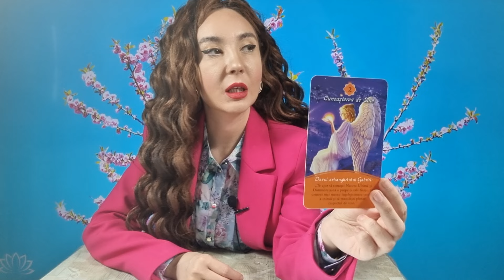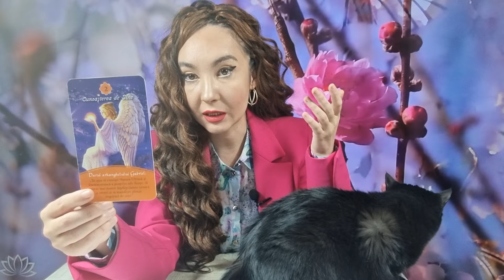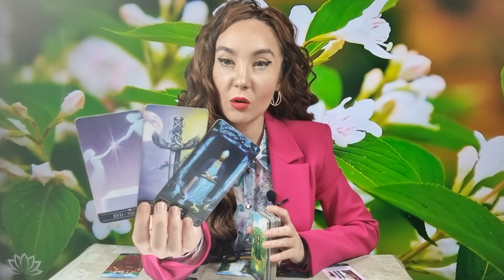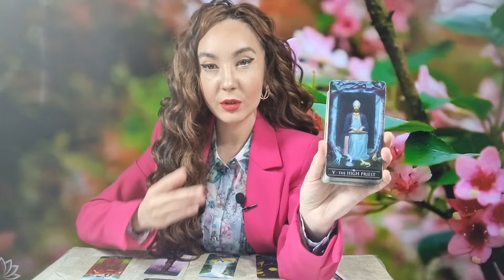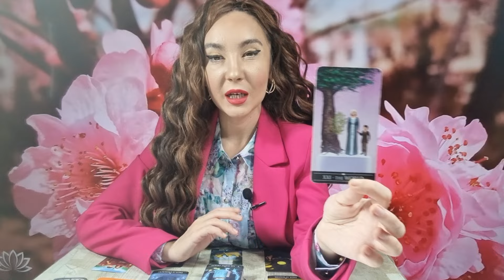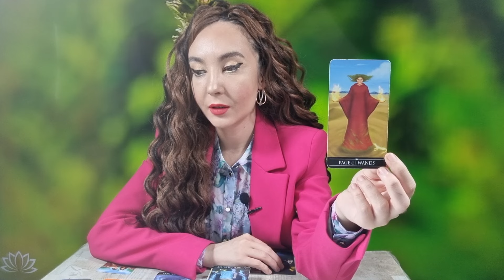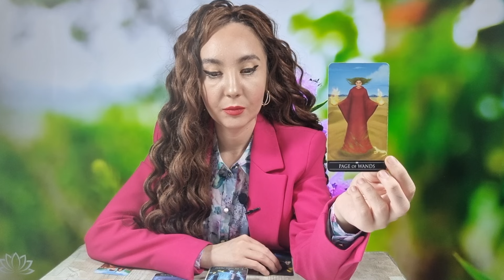𝗣𝗘𝗦𝗧𝗜 ♓️ 𝗠𝗔𝗥𝗧𝗜𝗘 𝟮𝟬𝟮𝟰 🧚‍♀️ 𝗨𝗡 𝗦𝗙𝗔̂𝗥𝗦̦𝗜𝗧 𝗞𝗔𝗥𝗠𝗜𝗖 𝗦̦𝗜 𝗢 𝗠𝗔𝗥𝗘 𝗦𝗖𝗛𝗜𝗠𝗕𝗔𝗥𝗘 𝗜̂𝗡 𝗥𝗘𝗟𝗔𝗧̦𝗜𝗜𝗟𝗘 𝗧𝗔𝗟𝗘!